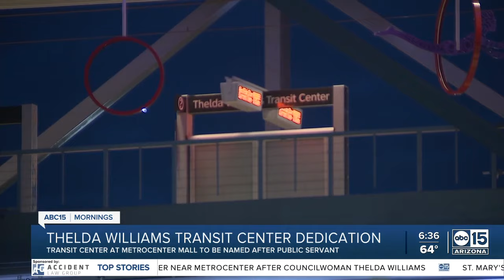City of Phoenix unveiling 'Thelda Williams Transit Center' Friday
The city of Phoenix will officially dedicate the new transit center near the old Metrocenter mall to late former mayor and council member Thelda Williams Friday. Williams passed away Tuesday night at the age of 82 following a battle with cancer. She helped advocate for light rail expansion during her decades serving on Phoenix city council and as the chair of the Valley Metro Rail Board.